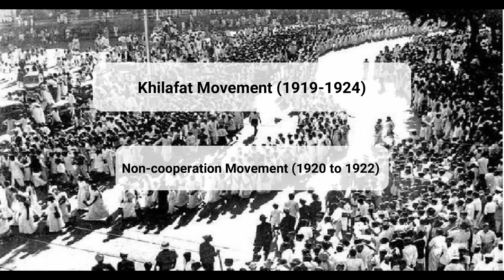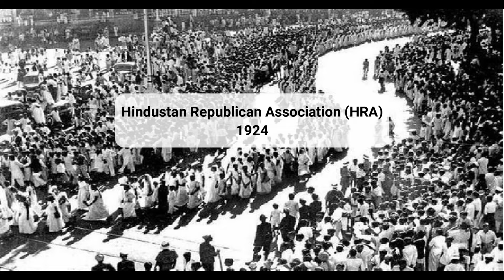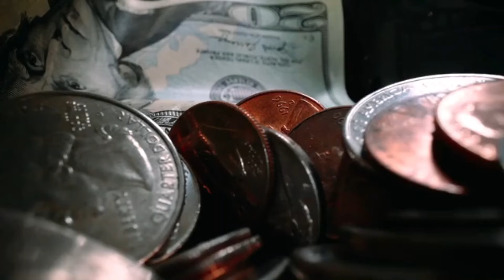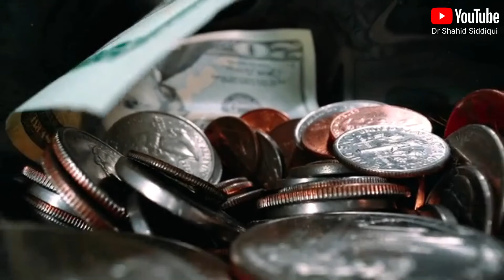Kakori Revolutionaries:کاکوری کے سرفروش اور فرنگی ٹرین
Story of Train Robbery at a small railway station of Kakori that shook the Bristish Raj.  This daring operation was carried out by young freedom fighter resisting against the British Raj.